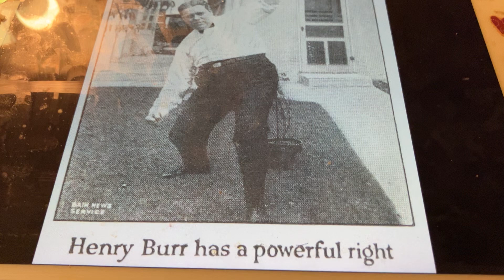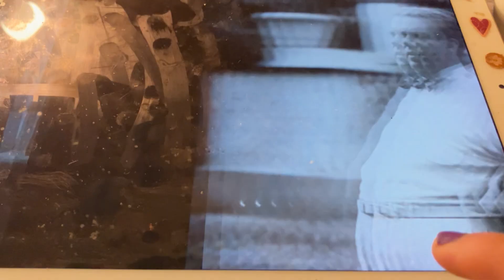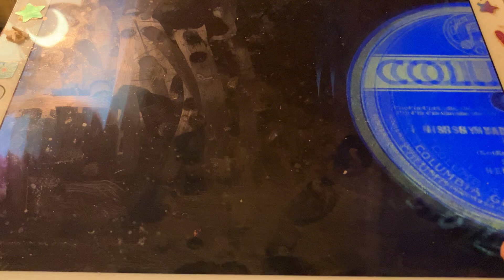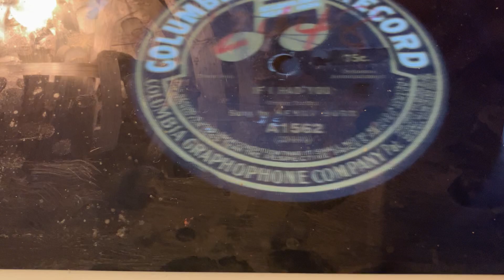When did you write to mother last? Henry Burr 1914